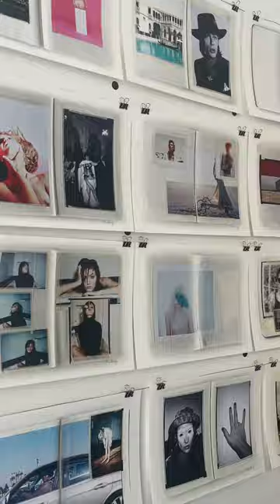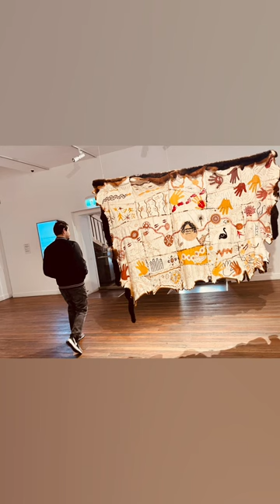4 Jun 2022 Paddington Art Tour---Part B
Paddington Art Tour---Part B

There are lists of fabulous galleries worth us to continue our journey, which are:

Saint Cloche--a contemporary art gallery and concept space, selectively represents a small stable of emerging artists.

Defiance Gallery at Mary Place-- represents a varied and innovative stable of established Australian and international artists in both painting and sculpture, as well as talented newcomers to these fields, with a particular emphasis on the abstract.

Maunsell Wickes--Located in three 1840s terrace houses the gallery has nine different exhibition spaces and an impressive sculpture courtyard.

PROJECT GALLERY 90--support and show the creations of many up and coming artists as well as foster a love for the arts at approachable price points.

UNSW Galleries--Encompassing three principal exhibition spaces, the Galleries are a platform for examining contemporary visual and material culture through exhibitions and public programs.

When and Where: 11:00 am, let's meet up a Saint Cloche.
Then we will be going to:
Saint Cloche
Defiance Gallery at Mary Place
Maunsell Wickes